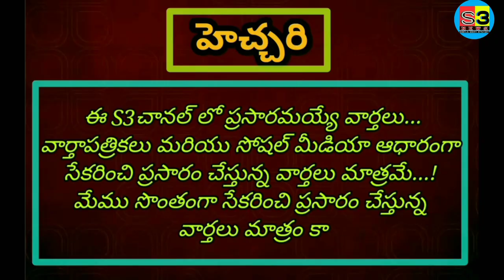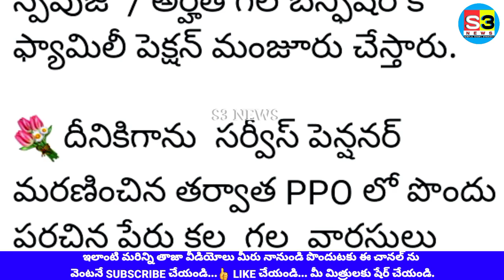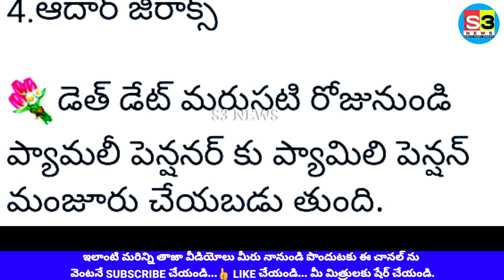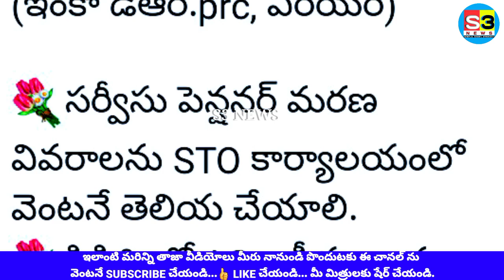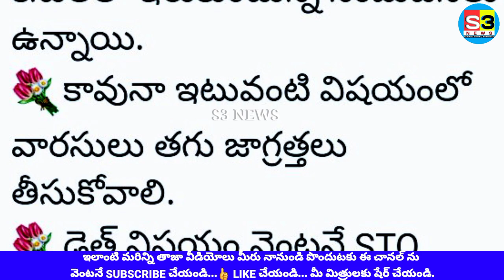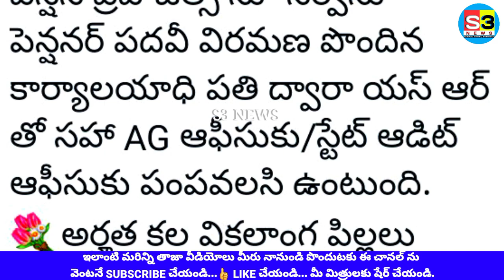ఉద్యోగుల పెన్షనర్ల సర్వీసు పరమైన సందేహాలకు సమాధానాలు పార్టు -4 lPentioners and Employees Doubts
సర్వీస్ పెన్షనర్లు మరణిస్తే తక్షణమే వారి కుటుంబ సభ్యులు చేయవలసిన పని ll Employees and Pensioners Service Doubts and Answers Part-4 ll ఉద్యోగుల సందేహాలకు సమాధానాలు